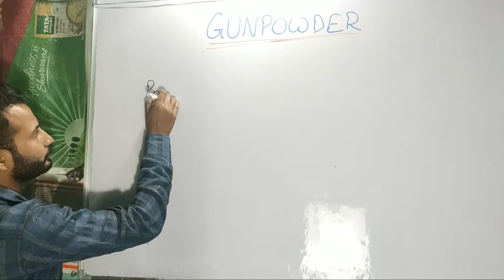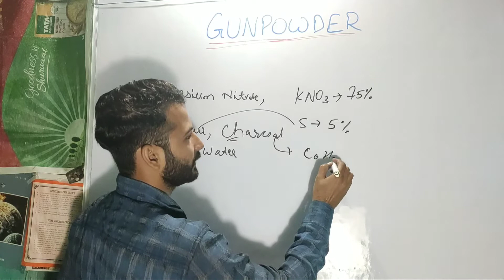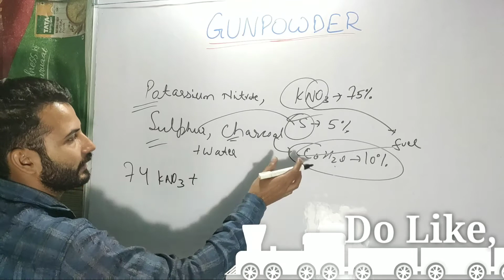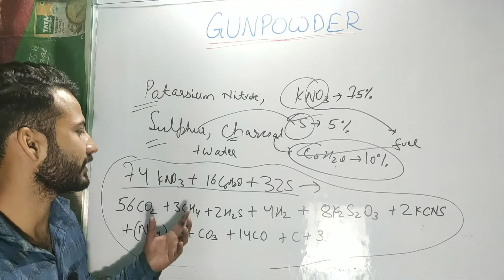Gunpowder - All details || // Formula and Constituents || Hindi - Basic Concepts